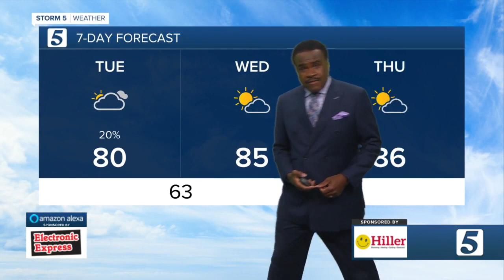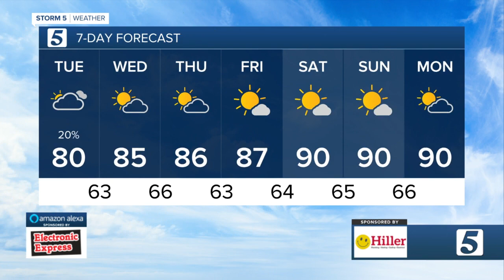Lelan's morning forecast: Tuesday, May 18, 2021